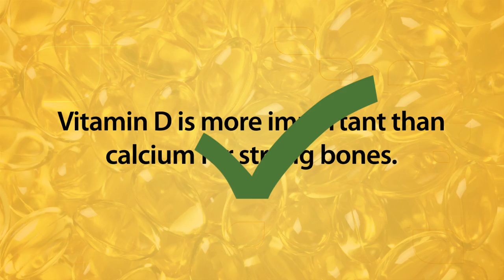Fact Check: Calcium vs. Vitamin D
Carilion Clinic Family Medicine Physician Clifford Nottingham, M.D., explains the benefits of Vitamin D for strong bones and health.